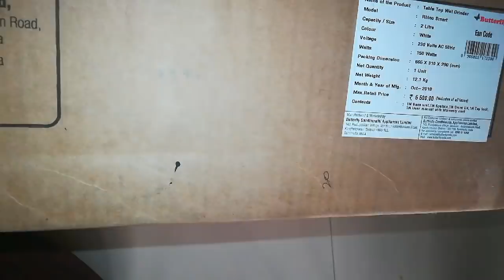Full day vlog style || ORGANIZERS for gifts || A normal day in my life || Vlogs tamil